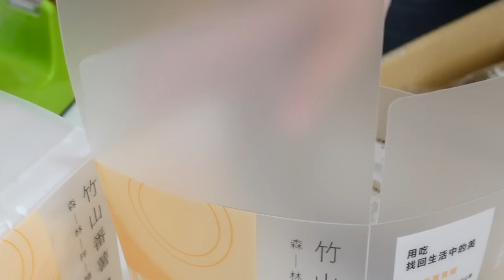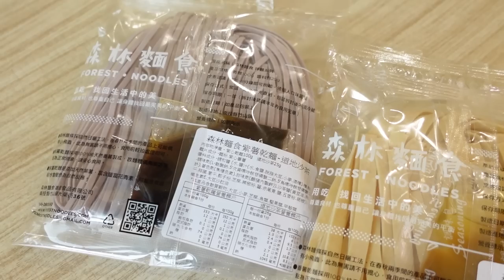Chewy! Mass production of colorful sweet potato ramen noodles / 地瓜拌麵製作 - Taiwanese food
Beautiful!
We filmed a colorful sun dried noodles factory!
People can buy it and cook at home in a fraction of the time.
It is both convenient, delicious and good for health👍

Sweet potato ramen noodles / 森林拌麵 (麻醬)
$6.67 USD / 199 NTD (4 in a box)

Purple sweet potato noodles / 森林拌麵 (沙茶)

***Location information***
森林麵食